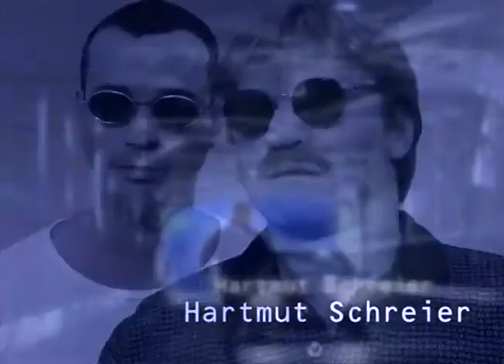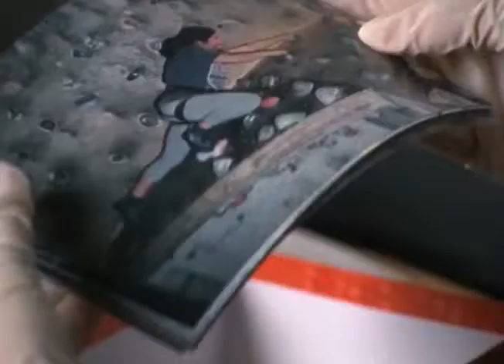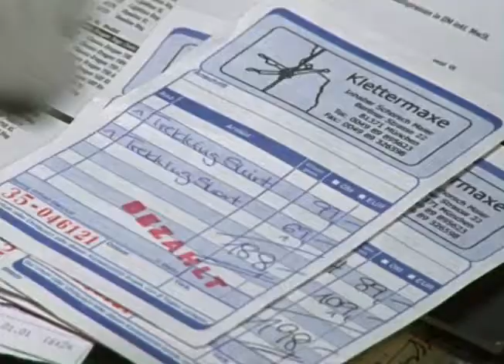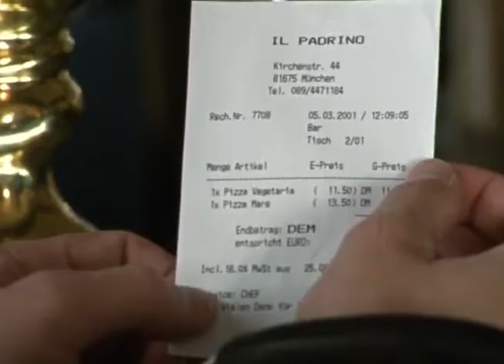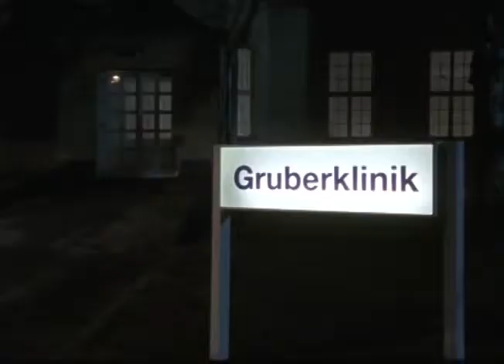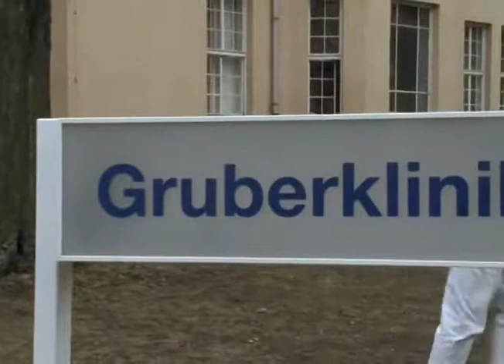SOKO 5113 Staffel 22 Folge 09 Ein mörderischer Fall